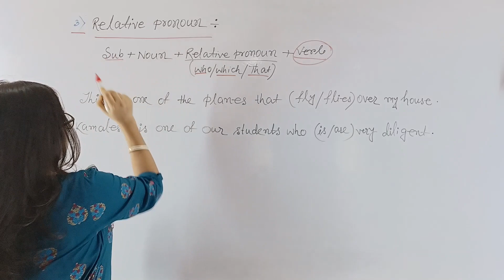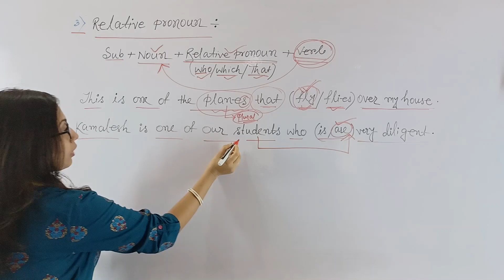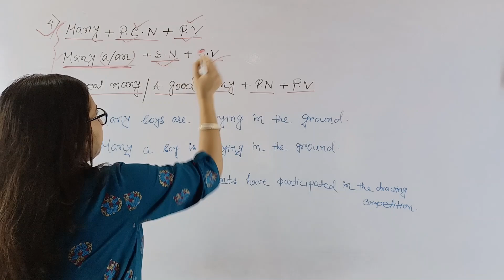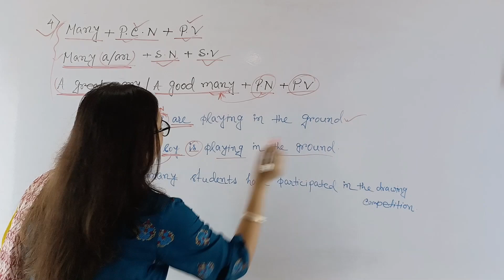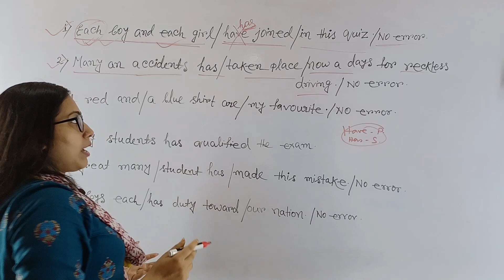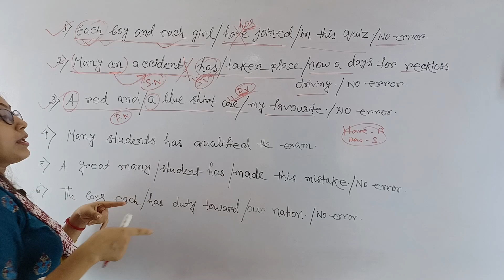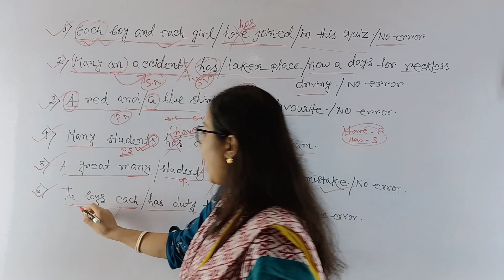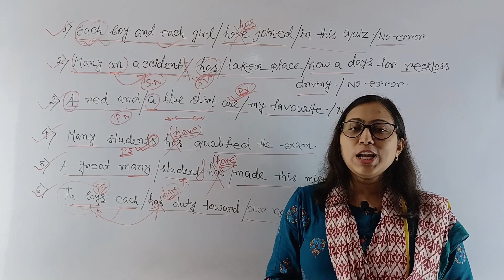Subject Verb Agreement : (Part 2) | Discuss in Bengali | For all Competitive exams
In English grammar, subject-verb agreement is a crucial rule that ensures the proper matching of subjects and verbs in a sentence. Understanding and applying subject-verb agreement correctly is essential for clear and effective communication.

In this YouTube video, we will delve into the concept of subject-verb agreement and provide a comprehensive guide to help you master this important grammar rule. We will explain the basic principles behind subject-verb agreement, covering topics such as singular and plural subjects, verb forms, and special cases.

Throughout the video, we will provide numerous examples and practical tips to help you identify and correct subject-verb agreement errors. We will also address common challenges and exceptions, allowing you to gain a solid understanding of this grammar rule.

Whether you are a student preparing for exams, a professional seeking to improve your language skills, or simply an English learner looking to enhance your communication abilities, this video will serve as a valuable resource. By mastering subject-verb agreement, you will gain confidence in your writing and speaking, ensuring that your sentences are grammatically correct and convey your intended meaning accurately.

Join us on this educational journey to grasp subject-verb agreement and take your English language skills to new heights.

This session is also important for all government competitive exams like SSC CGL,SSC MTS 2023, IB, IBPSPO, SBI PO, RBI, BANK PO, WBP, KP, WBCS etc.